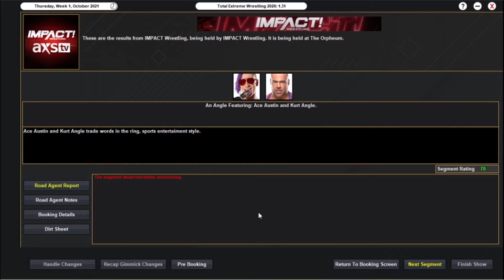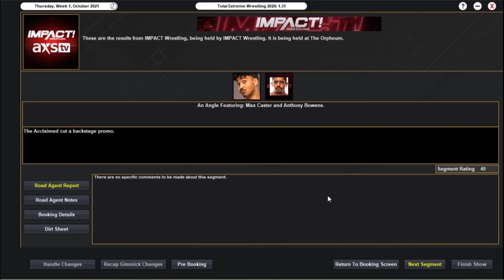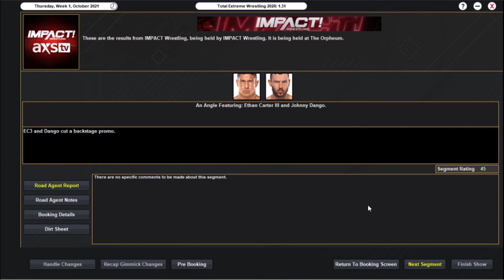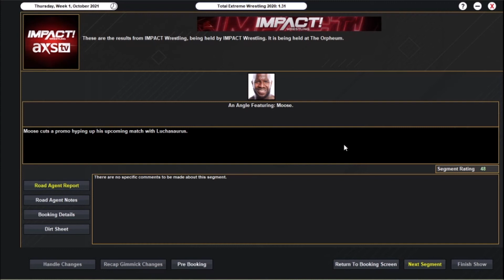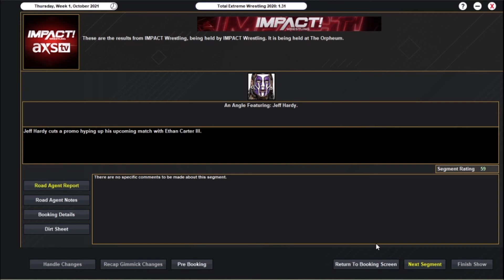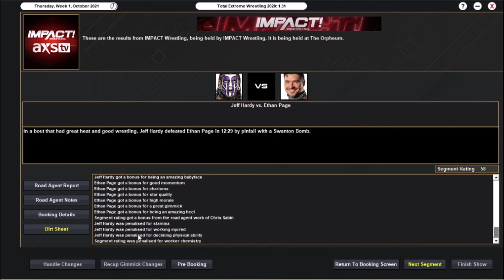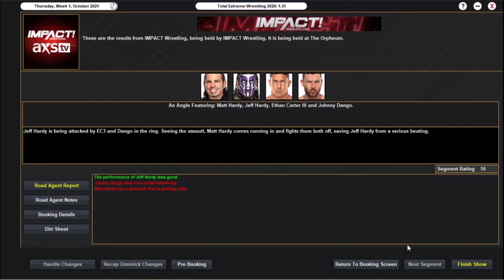TEW2020 - Impact Wrestling - Episode 52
Jeff Hardy has a night where he has so many issues with men called Ethan. We also see Johnny Dango in action against Rhino whilst both IOP and FTR are in action.

.Personal Plugs.